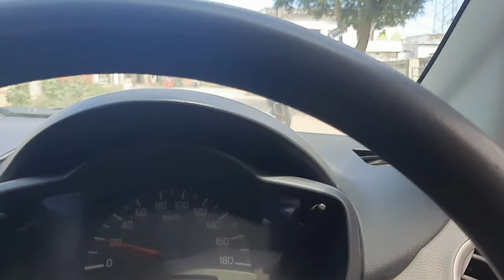Scorpio ka airbag bhi nhi khula || भगवान की कृपा से बच गया || mahindra walo airbag to achhe daalo.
samsung smartphone
1.Take a look at this SJCAM SJ6 Legend SJ6 Legend Sports and Action Camera on Flipkart

2. Take a look at this BOYA By-M1DM Dual omni-directional Lavalier with furry Windscreen Microphone on Flipkart

3. Take a look at this ATSolutions ™Best XT-02 Bluetooth Extendable Selfie Stick with Wireless Remote and 2 Level Fill Light for Making TikTok, Vlog Videos and Tripod Stand Selfie Stick for Creating TIK Tok, Vlogs, Youtubers Tripod (Black, Supports Up to 500g) Tripod on Flipkart